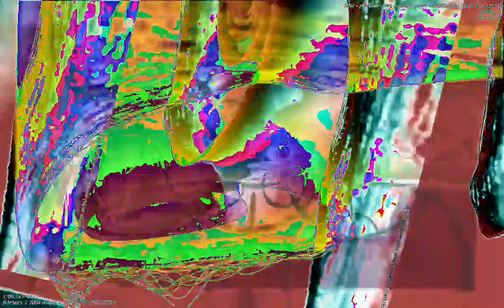[EPILEPSY WARNING] Movie 23 01 13 00h54m40s *Photosensitivity Warning*